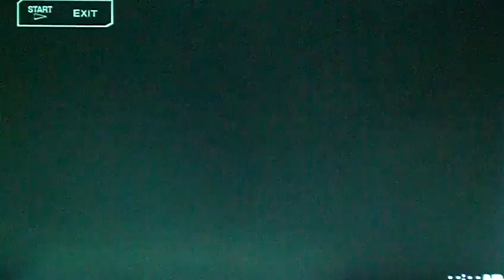SmackDown Versus RAW: 2011 - The Endless: Emma "Taylor" Hawkins' Entrance (Choices: Stories U Play)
The Endless: Emma "Taylor" Hawkins - from A Highschool Story Trilogy and Main Character of Endless Summer.